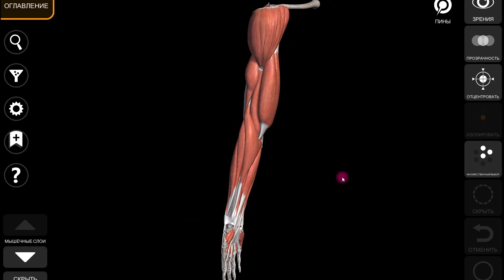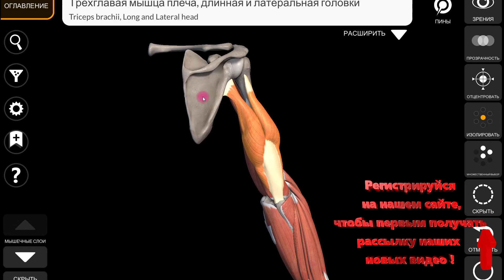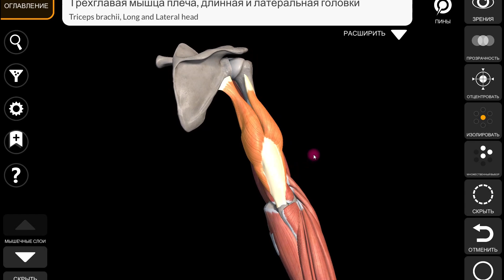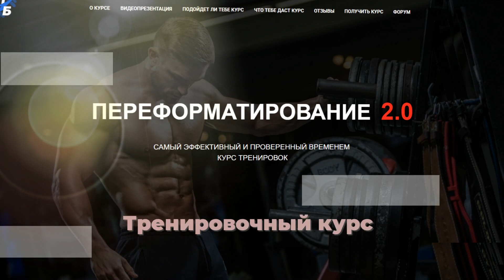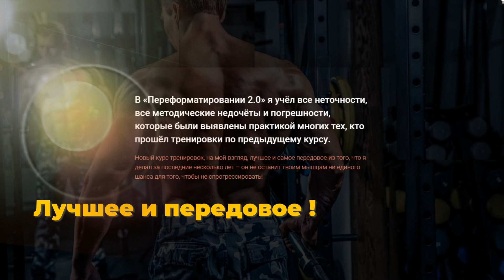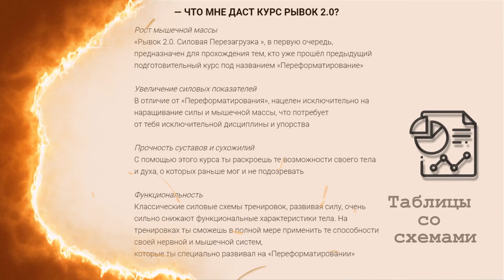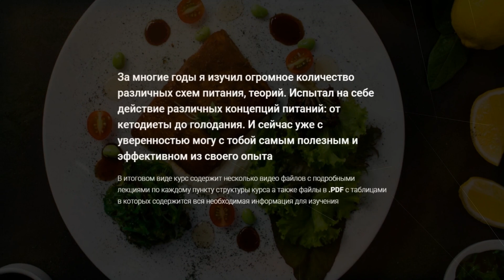Зачем нужно сводить лопатки во время жима лёжа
В этом видео под названием Зачем нужно сводить лопатки во время жима лёжа. Техника_83 я, Пасько Александр, на YouTube канале Правильный Бодибилдинг рассказал о некоторых нюансах техники упражнения жим лёжа со штангой. В частности, я поделился «секретом» того, зачем нужно обязательно сводить лопатки во время жима лёжа как жимовику-силовику, так и бодибилдеру. По сути, лопатка, как часть скелета, является ключевым элементом плечевого сустава. Она является и опорой для плечевой кости, и точкой, и «якорем» для натяжения некоторых мышц. И именно эта «якорная» функция лопатки и является ключевой в увеличении результатов в жиме лёжа. Хотя, конечно, уменьшение амплитуды жима при сведённых лопатках и увеличение стабильности и безопасности плечевых суставов тоже никто не отменял. Кстати, эти нюансы техники жима лёжа касаются и бодибилдеров. Есть нюансы в выполнении многосуставных и изолирующих упражнений, связанные с предназначением этих типов упражнений. Остальные подробности смотрите в этом выпуске.